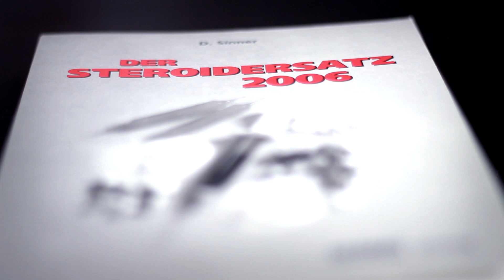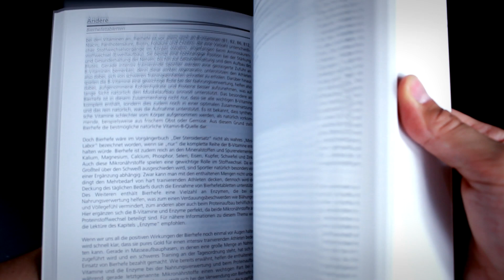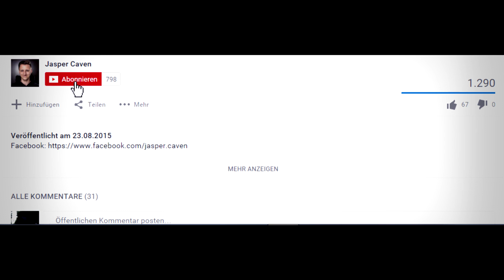Der Steroidersatz - natürlich Muskeln aufbauen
Tipps zur Leistungssteigerung ohne Steroide. Der Steroidersatz ist ein Leitfaden für die Wirkung und Dosierung von Nahrungsergänzungsmitteln. Da Supplemente keine Nebenwirkungen haben, sind sie ein interessanter Steroidersatz.